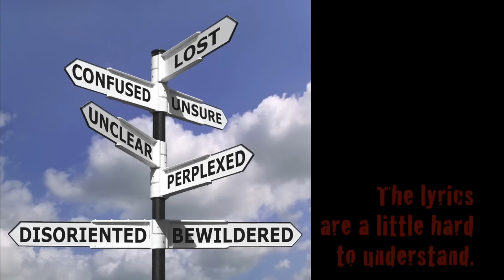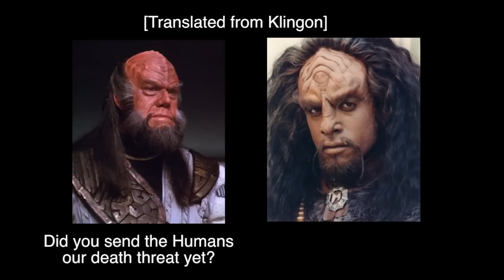Stam1na "Rabies" - produced, recorded & mixed by Joe Barresi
NOTICE: We don't claim to own any of the photos or footage in this video.  We've simply collected them here for your amusement.